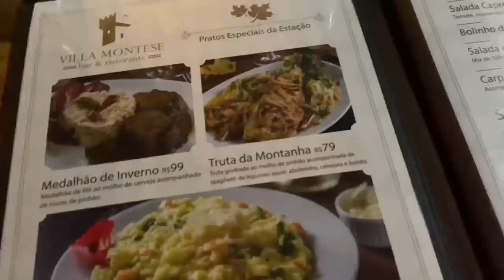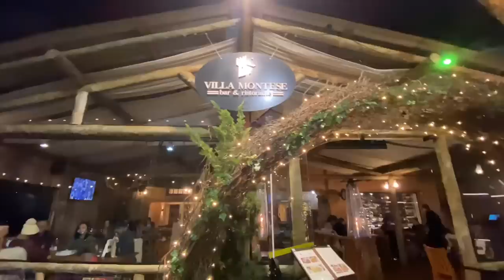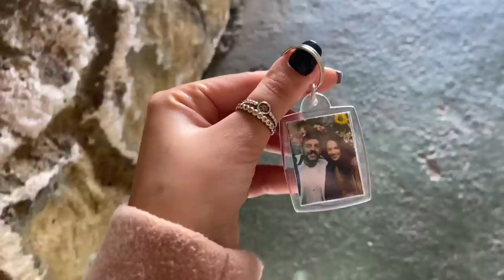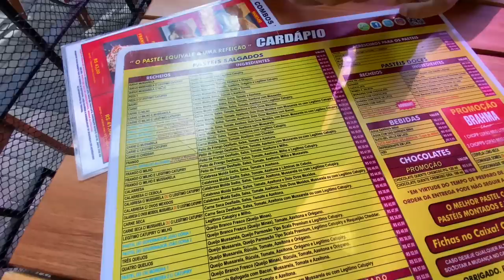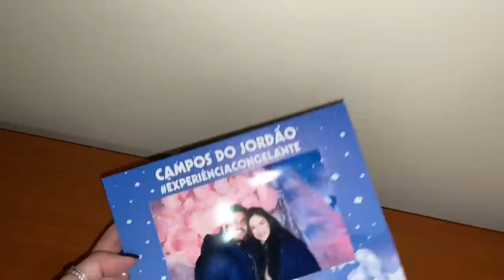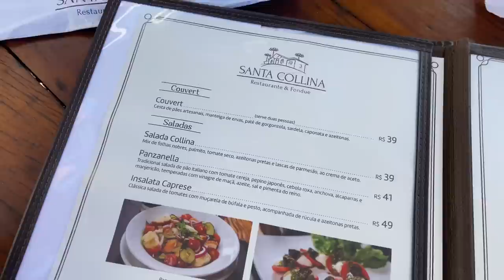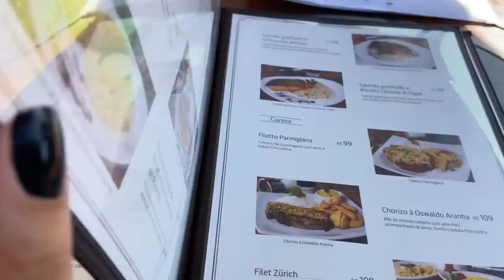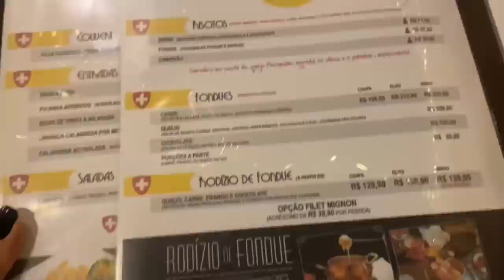3 DIAS em CAMPOS DO JORDÃO | bar de gelo -15 °C, morro do elefante, tour BADEN BADEN, valores…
Oiii gente, nesse vídeo trouxe pra vocês um pouquinho da nossa viagem de 3 dias para Campos do Jordão, mostrei nossa hospedagem, que ficou bem próximo do centro de Capivari e todos os passeios que conseguimos fazer nesses dias, visitamos o Morro do Elefante, a Ducha de prata, o Parque Capivari, falei sobre o Teleférico que, infelizmente, está interditado; conhecemos o congelante Bar de gelo, fizemos o tour na fábrica da Baden Baden, e vimos um pôr do sol deslumbrante da Fazenda Prana Park, sem contar os restaurantes que conhecemos e dividimos nossa opinião e os valores.
Espero que vocês gostem e ajude quem pretende conhecer ou já conhece Campos.